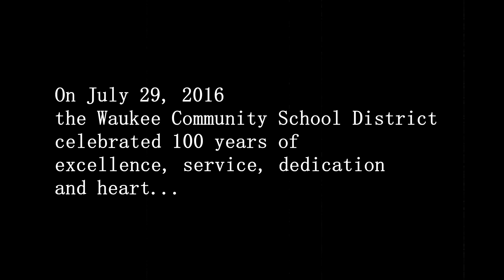Heart of Waukee - 2016-17 All-Staff Kickoff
What if, a community deeply rooted in the beauty of possibilities and intoxicated by perpetual change, creates Waukee, a world of Warriors that care about people's stories and fosters one another's strengths, ideas and ingenuity, to make the world more awesome and move forward with conviction and purpose as we have for a hundred years now.

Celebrating